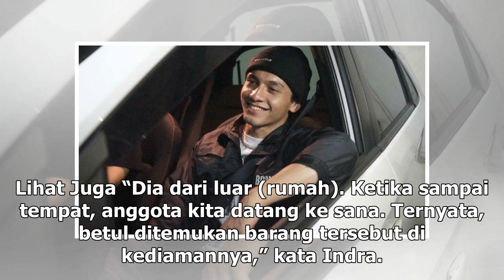Manis Studio | Ditangkap karena Narkoba, Jefri Nichol Simpan Ganja dalam Kulkas - VIVA